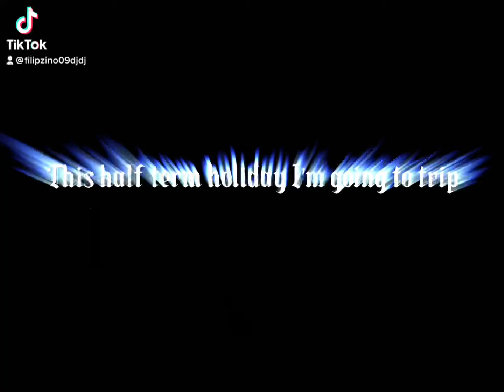Half term holiday going Spain Malaga in airport and we go Marbella hotel city on 🇪🇸 spain